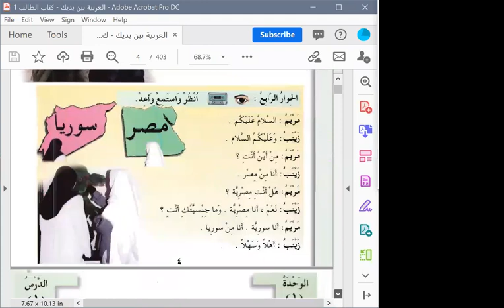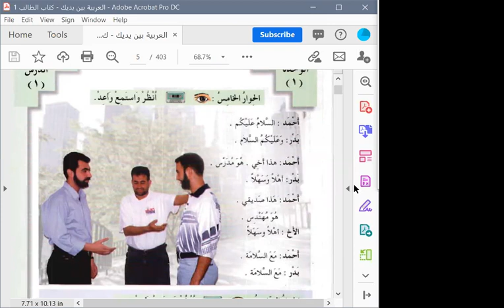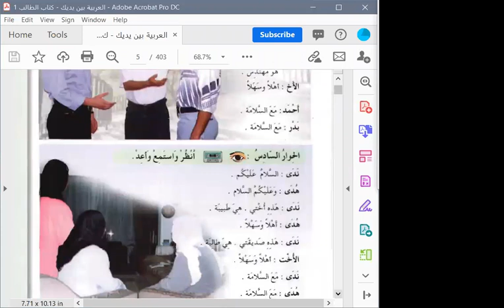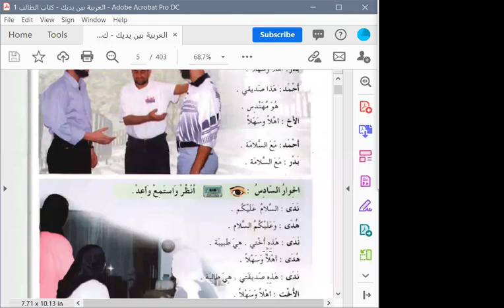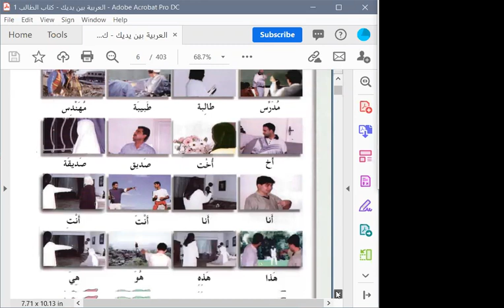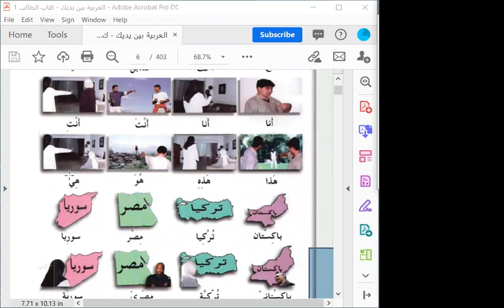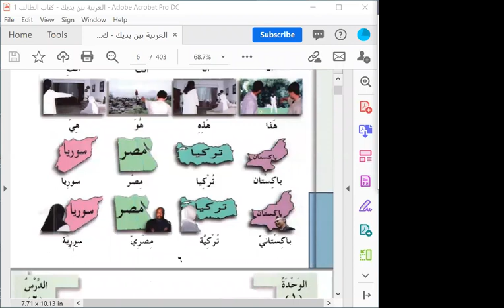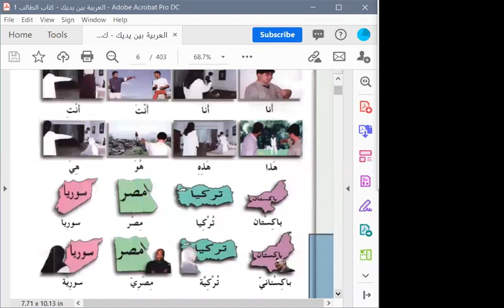Arabic Lang 1 Vid Zoom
This is a live Zoom class for speaking practice with the students. Part 1 for Unit 1
17th October, Saturday.